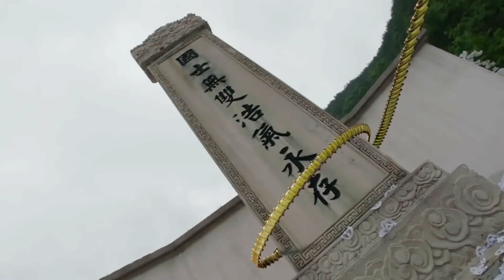功夫小子早已練成武學絕技成為天下第一，懲惡除奸 💋 中国电视剧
GSWSHFH